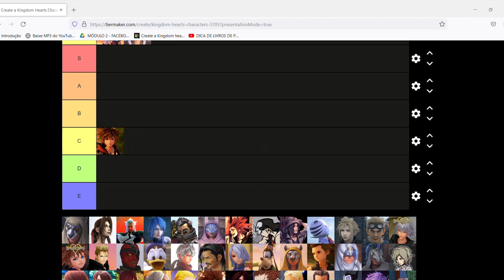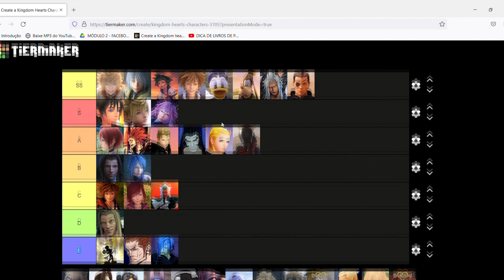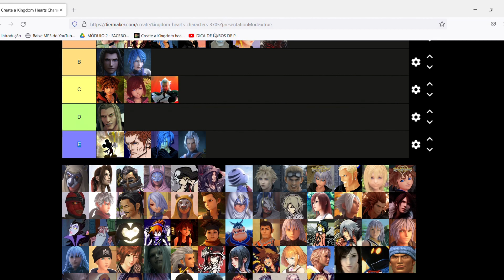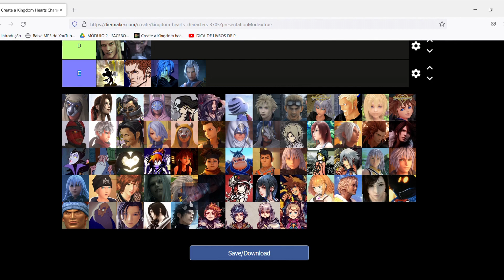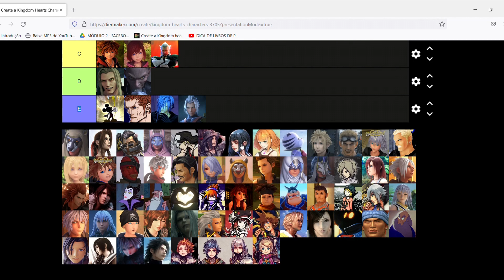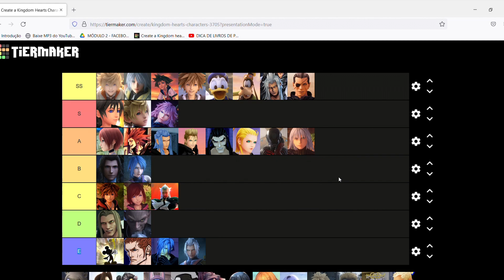OS MELHORES E PIORES PERSONAGENS DA SAGA KINGDOM HEARTS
Sim é um remake porém com tudo da parte 2 que nunca foi lançada.

Twitter ➥ BruceOdin

Curiosidade: As pessoas que viram o original que estavam no fundamental, possivelmente hoje ja estão no ensino médio e só agora vão ver o video definitivo com a parte 2. É o tempo voa.